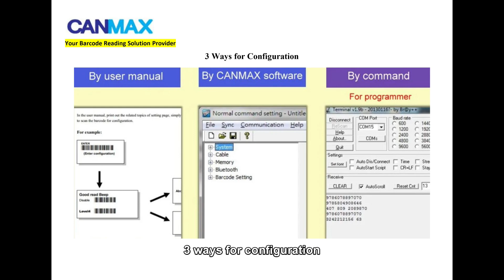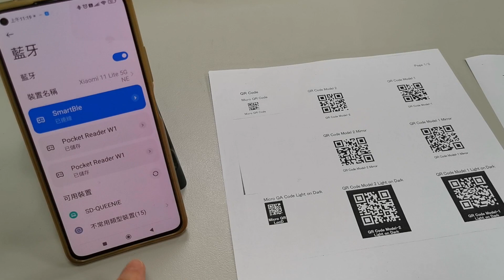CM-2D203W1 2D Gun Type Bluetooth Barcode Scanner Demo: USB Dongle & BLE 5.0 Connectivity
Hey everyone! Welcome back to the channel. Today, we're excited to showcase our CM-2D203W1 2D Gun Type Bluetooth Barcode Scanner in action. In this demo video, you'll see how effortlessly our scanner connects to a notebook using the plug & play USB dongle for seamless data transfer. Additionally, we demonstrate how it pairs with a smartphone using built-in BLE 5.0 Bluetooth for efficient barcode data transfer.

🔹 Product Highlights:

Versatile Connectivity: Effortless pairing with notebooks using a USB dongle
Advanced Bluetooth: Featuring BLE 5.0 for quick and reliable connections to smartphones
User-Friendly Design: Simple and efficient plug & play setup
🔹 In This Demo:

Connecting the scanner to a notebook with a USB dongle for barcode data transfer
Pairing with a smartphone using built-in BLE 5.0 Bluetooth for barcode data transfer